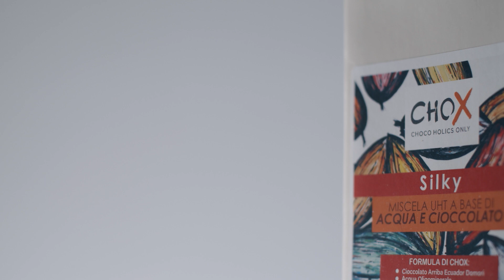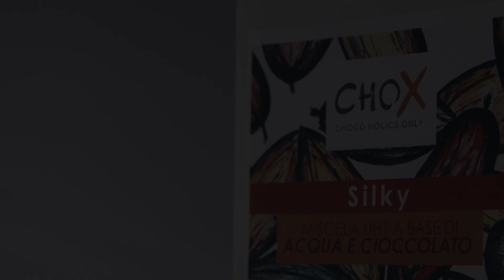CHOX: dalla partnership con Domori, il nuovo innovativo prodotto firmato CHOX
Fabio de Visintini racconta l'ultimo arrivato di casa CHOX: innovativa base per preparazioni dolciarie, a base di cioccolato Domori. Da provare e da reinventare!